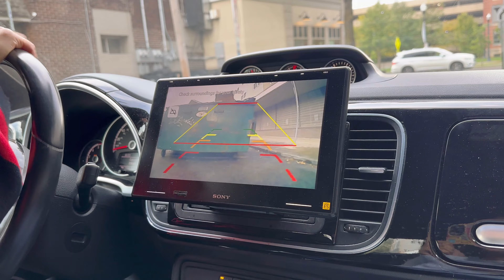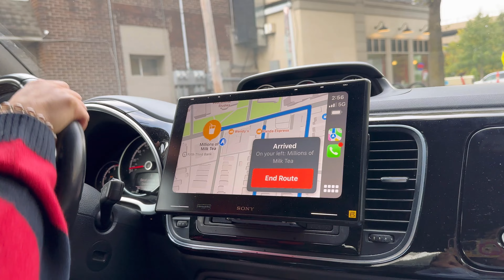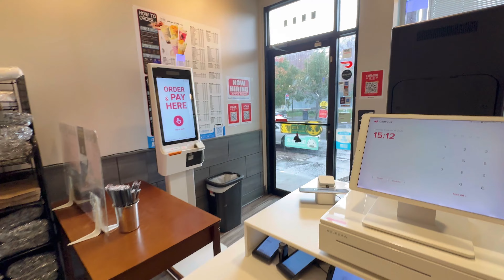【美国🇺🇸创业vlog】华人姐妹美国奶茶店｜奶茶店到货，新员工培训，搬家，好多事